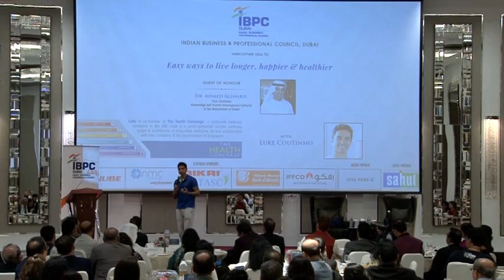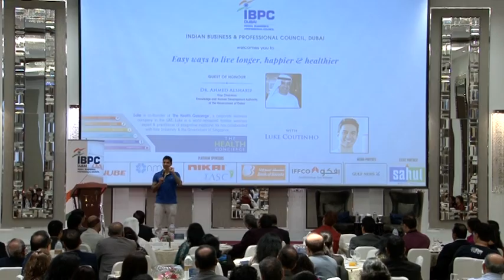Easy Ways to Live Longer, Happier & Healthier - Part III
Easy Ways to Live Longer, Happier & Healthier by Dr. Luke Coutinho